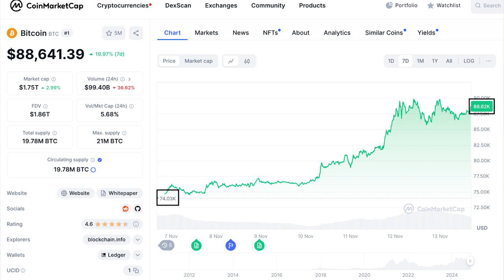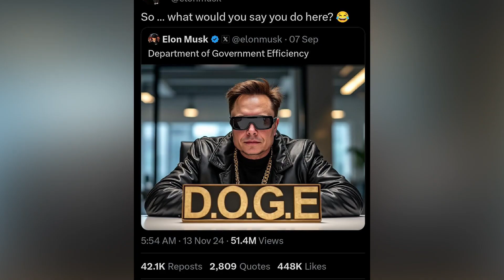Global Payments, Bitcoin Mining in Ethiopia, Ecobank's Fintech Move & More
BCG’s Global Payments Report with a spotlight on Africa’s growth, Ethiopia’s renewable energy transformation for Bitcoin mining, President Trump’s formation of the Department of Government Efficiency led by Elon Musk, Ecobank’s game-changing partnership with Thunes for cross-border payments, and Kenya’s recent restrictions on Telegram during national exams.

In this week's weekly roundup episode of Ali Talks Tech, we’re diving into key developments reshaping tech and finance in Africa and beyond!

Here's what’s on the agenda:

BCG Global Payments Report 2024 – We break down the latest insights from BCG, highlighting Africa’s unique growth potential and the impact of tech modernization and digital currencies on the global payments landscape.

Ethiopia's Bold Move: Renewable Energy for Bitcoin Mining – Discover how Ethiopia is harnessing its abundant hydroelectric power to become a Bitcoin mining powerhouse, generating over $55 million in under a year. Could this be a model for other countries with cheap renewable energy?

President Trump Forms the Department of Government Efficiency (DOGE) – Yes, DOGE! Elon Musk and Vivek Ramaswamy are set to lead this effort to streamline U.S. federal operations. What does this mean for global governance and the role of private sector leaders?

Ecobank’s Strategic Partnership with Thunes – A major fintech innovation! Ecobank’s collaboration with Thunes will enhance cross-border payments across Africa, boosting financial inclusion and connecting African economies to global markets.

Telegram Restrictions in Kenya – With national exams underway, Telegram has been restricted. We’ll explore the impacts, the government’s rationale, and the response from stakeholders like TESPOK.

Tune in for insights and analysis on these trending topics shaping tech and finance.

Why is Telegram blocked in Kenya?